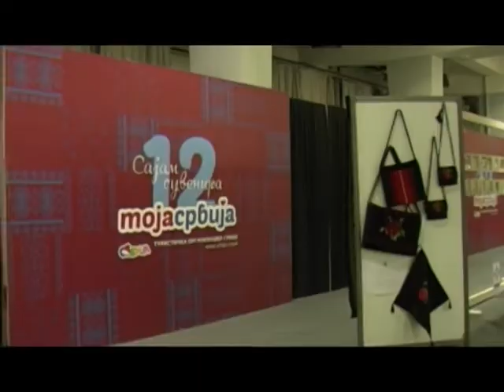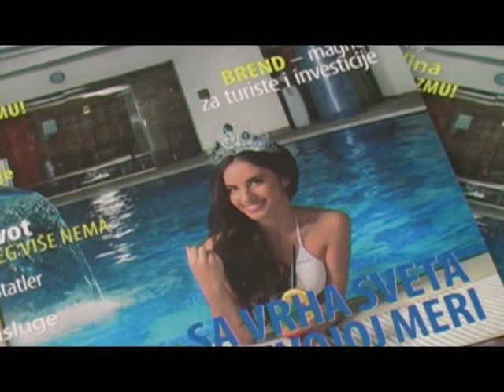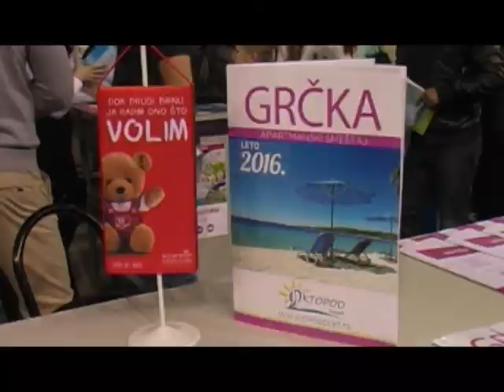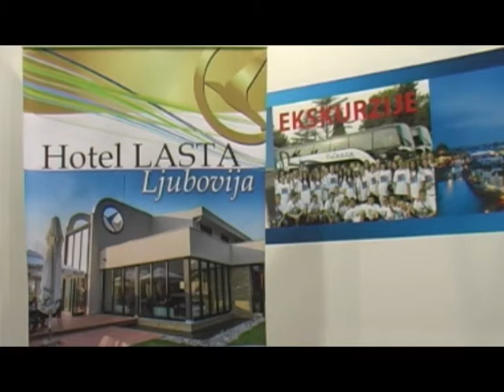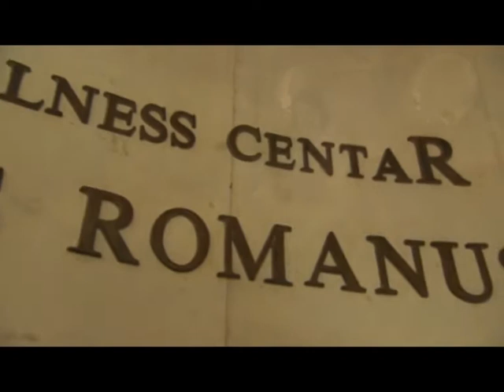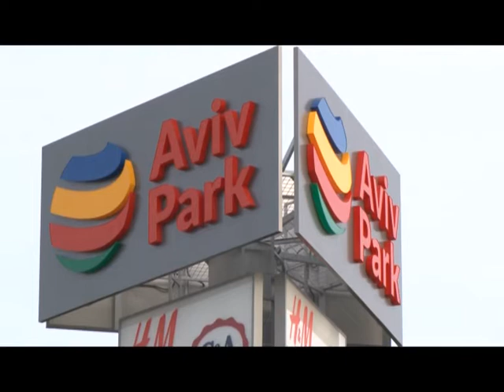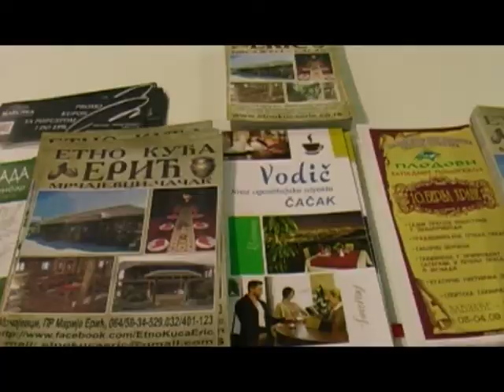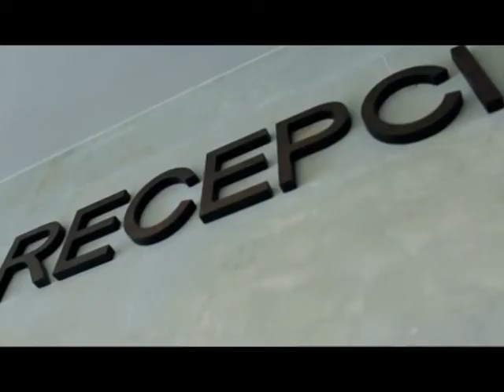38. medjunarodni sajam turizma u Beogradu I deo Emisija Prostor